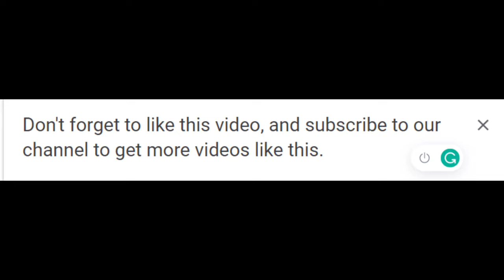The Amazing Spider Man Cast Then and Now 2023 | Episode 2 | richard parker spider man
richard parker spider man | spider man dr connors | the amazing spider man then and now | norman osborn and aunt may | spider man no way home lab leak | amazing spider man aunt may | amazing spider man oscorp | andrew garfield tobey maguire meet

the amazing spider man then and now (richard parker spider man) -
After Peter Parker is bitten by a genetically altered spider, he gains newfound, spider-like powers and ventures out to save the city from the machinations of a mysterious reptilian foe.

Peter Parker (Garfield) is an outcast high schooler who was abandoned by his parents as a boy, leaving him to be raised by his Uncle Ben (Sheen) and Aunt May (Field). Like most teenagers, Peter is trying to figure out who he is and how he got to be the person he is today. Peter is also finding his way with his first high school crush, Gwen Stacy (Stone), and together, they struggle with love, commitment, and secrets. As Peter discovers a mysterious briefcase that belonged to his father, he begins a quest to understand his parents' disappearance - leading him directly to Oscorp and the lab of Dr. Curt Connors (Ifans), his father's former partner. As Spider-Man is set on a collision course with Connors' alter-ego, The Lizard, Peter will make life-altering choices to use his powers and shape his destiny to become a hero.

â€”Columbia Pictures
The Amazing Spider-Man follows the origin story of Peter Parker's beginnings as the world-renowned wall-crawler. After being bitten by a radio-active spider, Peter acquires amazing abilities which will help him achieve things one could only dream about. In a life-threatening fight for the city, Peter will strive to protect New York City from the threat of his friend-turned-enemy, Doctor Curt Connors: whom has transformed into The Lizard.

â€”Johnny
Spending his days trying to unravel the mystery of his past and win the heart of his high school crush, Gwen Stacy, the bookish teenage social outcast Peter Parker, has a lot on his plate already. Reared by his understanding Uncle Ben and his loving Aunt May, Peter finds, accidentally, a hidden briefcase; a mysterious discovery that will pave the way for a sudden and extraordinary transformation, and a new identity. As a result, as Peter embarks on a painful mission to find answers, an agile web-spinning hero emerges, to defend bustling New York from powerful enemies, and an unstoppable reptilian adversary. Will Peter follow the arduous path of responsibility? Can the amazing Spider-Man save the city from the monstrous Lizard?

Scientist Richard Parker (Campbell Scott) is playing hide-and-seek with his young son Peter (Max Charles) when he discovers that his study has been broken into. After quickly gathering some hidden documents, Richard and his wife Mary (Embeth Davidtz) leave Peter with his Aunt May (Sally Field) and Uncle Ben (Martin Sheen), then mysteriously depart without telling Peter where they are going.

Years later, the teenage Peter Parker (Andrew Garfield) has become an alienated social outcast. He attends Midtown Science High School, where he pines over his crush Gwen Stacy (Emma Stone), while frequently getting bullied by the obnoxious Flash Thompson (Chris Zylka).

At home, Peter finds a briefcase containing some of his father's old documents and learns that his father worked with fellow scientist Dr. Curtis Connors (Rhys Ifans) at a pharmaceutical company named Oscorp. Faking his way into the Oscorp building by pretending to be an intern, Peter sneaks into a laboratory where extremely strong "biocable" is being created from genetically-modified spiders. One of the spiders escapes from its container and bites Peter. On the subway ride home, Peter scuffles with a gang of thugs and discovers that he suddenly has increased agility and strength. Upon returning home, he finds the spider hiding in his jacket and stores it away.

The next day, Peter goes to Dr. Connors's house and gives him Richard Parker's documents. Dr. Connors explains that he and Richard were researching cross-species genetics in order to find a way to re-grow lost limbs, Dr. Connors being motivated by the loss of his own right arm. Dr. Connors is frustrated because his superior, Dr. Rajit Ratha (Irfan Khan), is pressuring him to devise a cure for Oscorp's CEO Norman Osborn, who is terminally ill.

Back at school, Peter gets in trouble after accidentally breaking a basketball hoop during a game with Flash. Uncle Ben is forced to switch a work shift to meet with the principal about the situation. Afterward, Uncle Ben asks Peter to pick up Aunt May, b